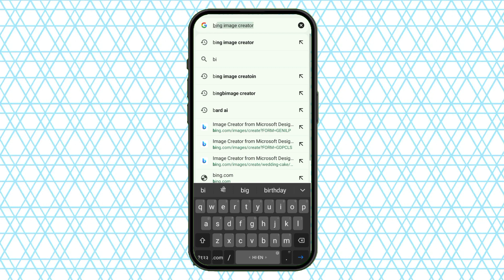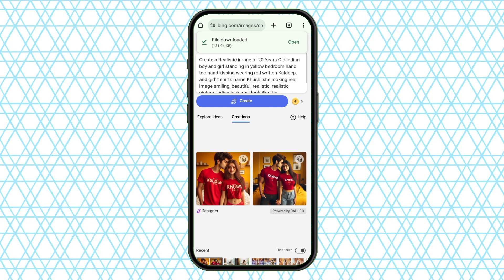New Create 3D Ai Couple bedroom me gril boy imagecreator 2024 |Couple ai photo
🔵Prompt🔵

Create a Realistic image of 20 Years Old indian boy and girl standing in yellow bedroom hand too hand kissing wearing red written Kuldeep, and girl' t shirts name Khushi she looking real image smiling, beautiful, realistic, realistic picture, indian look, real look.8k ultra resulation

kishan par image generator kaise banaye
kishan genhu Kate image generator new image generator kaise banaye
capcut editing

capcut editing photo video

capcut editing pic

capcut image editor

capcut photo editing tamil

3d ai image generator

3d ai photo editing

3d ai couple photo editing

3d ai social media image

3d ai cartoon image editing

3d ai video generator

new image generator kaisey kare

new image create kaise banaye

new image create kaise kare

name wala image generator kaisey kare

name wala image create kaise kare